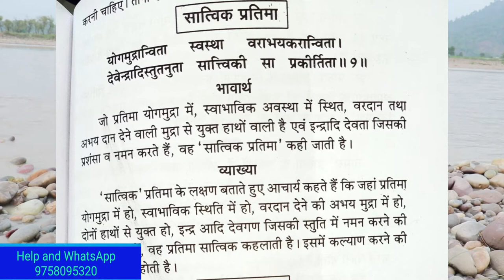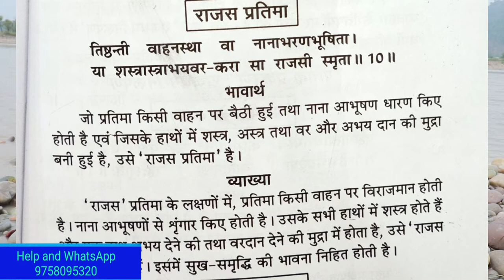वीडियो में जानिए आपके घर में कैसी देव प्रतिमा बिल्कुल भी नहीं होनी चाहिए और कैसी देव प्रतिमा होनी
Learn ,intro ,kundli,
Horoscope
Astrology
Pamests
Vastu
 For presonal horoscope analysis
Remedy
Surya remedy chandra remedy mangal remedy budh remedy guru remedy sukra remedy sani remedy ketu remedy